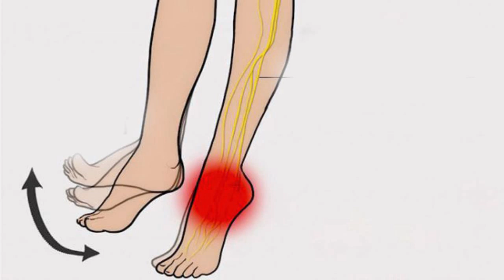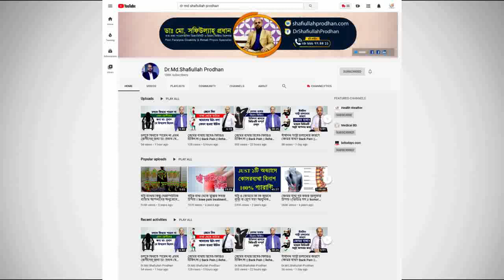কোমর ও ঘাড়ে যেসকল কারণে মারাত্বক ব্যথা হতে পারে, জেনে নিন || Back Pain || Neck Pain Treatment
কোমর ও ঘাড়ে যেসকল কারণে মারাত্বক ব্যথা হতে পারে, জেনে নিন || Back Pain || Neck Pain Treatment || Ghar o Komor betha